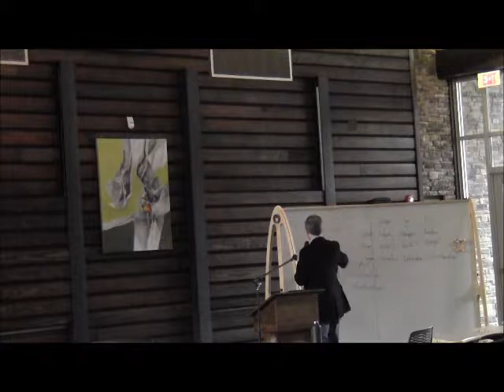RYM YLT 2014 Les Newsome Tuesday Morning